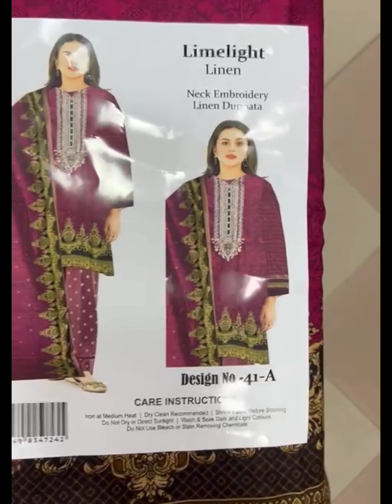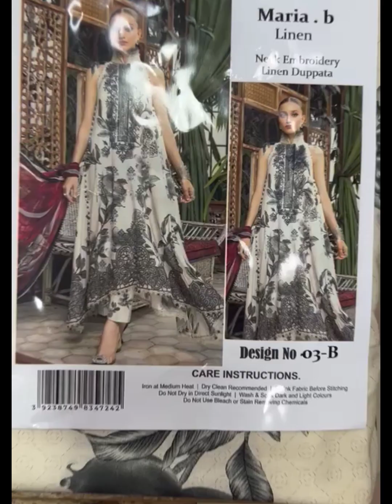linen k articles wholesale price mein 🥳 0307 7600666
different brands k Master replicas wholesale price mein available hein 😍 2150 ka suite